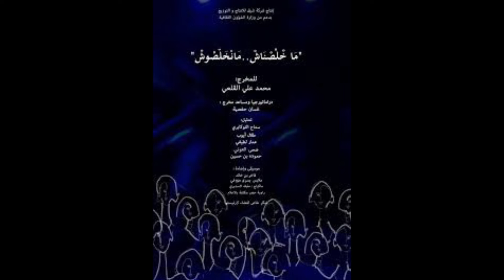أيام المسرحية بباردو من 19الى 23 جوان بمسرح الهواء الطلق دار المسرحي باردو